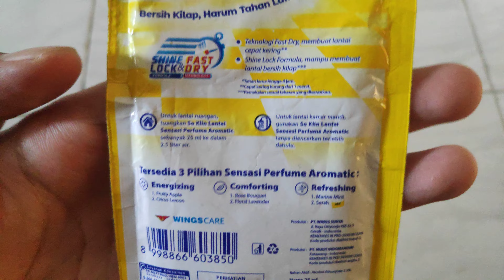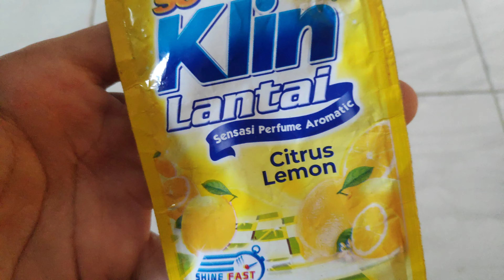Review Sabun SoKlin Lantai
soklin lantai

Oke guys Kali ini kita akan menghibur kalian dengan konten-konten random kami, jika kalian suka dengan konten-konten random kami jangan lupa untuk klik tombol subscribe Dan like Dan Komen Dan jangan lupa juga untuk klik lonceng notifikasinya..